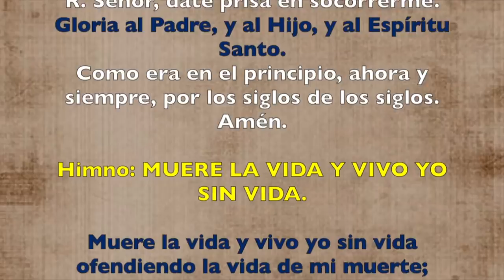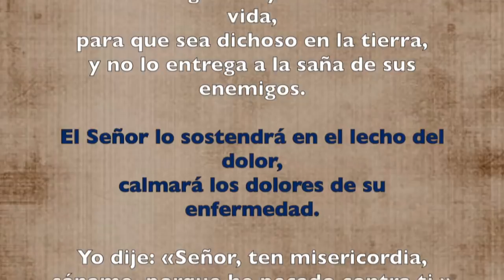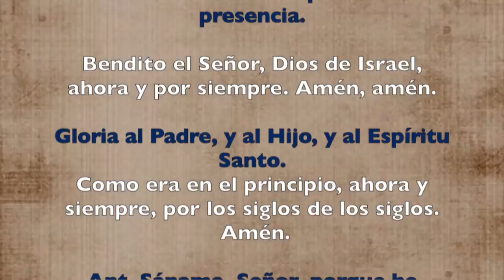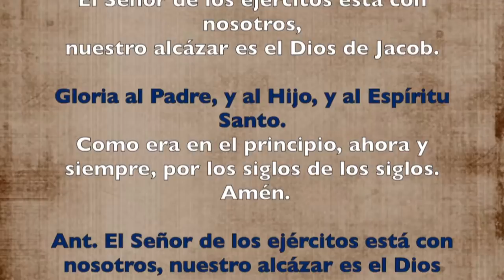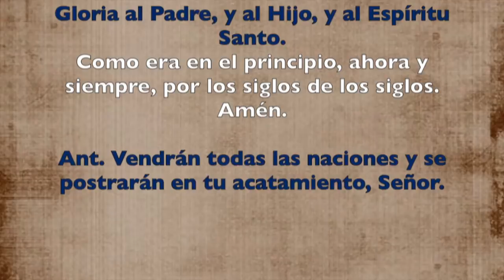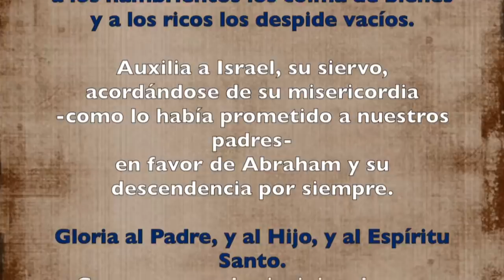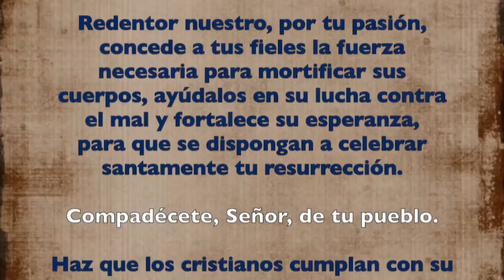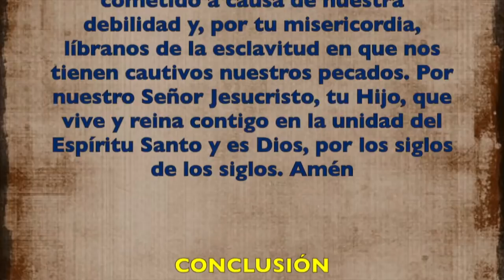Oración de la tarde (Vísperas) VIERNES 12 DE ABRIL 2019 | Padre Sam